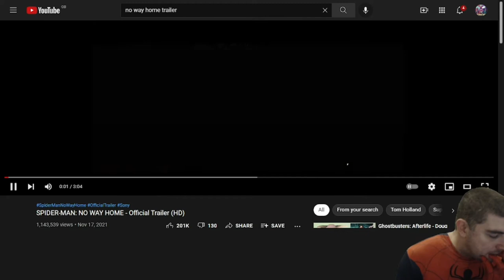Spider Man No Way Home Trailer 2 Reaction